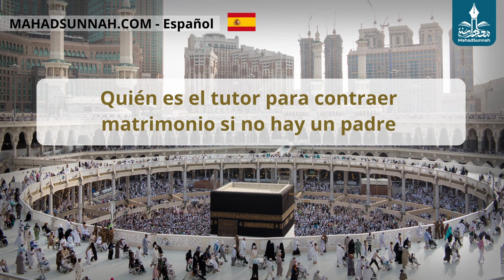Quién Es El Tutor Para Contraer Matrimonio Si No Hay Un Padre من هو الولي على الزواج إذا لم يكن هن